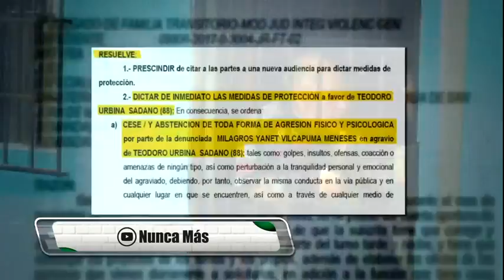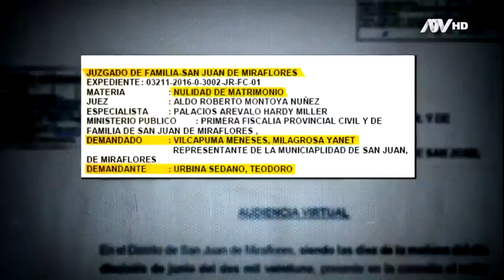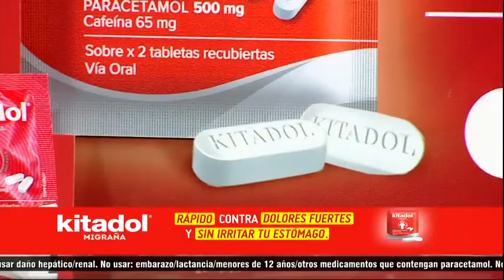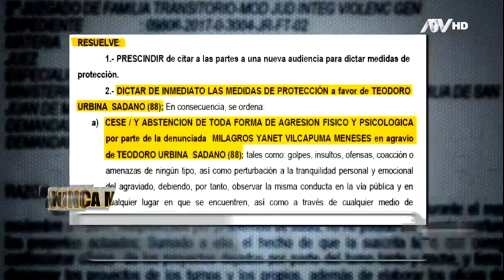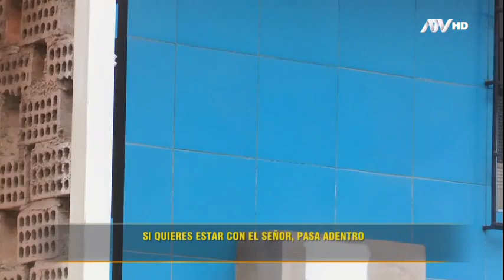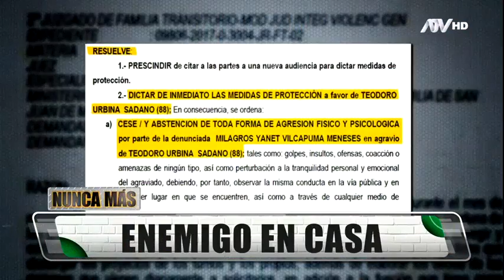Nunca Más: Programa del 24 de julio de 2022